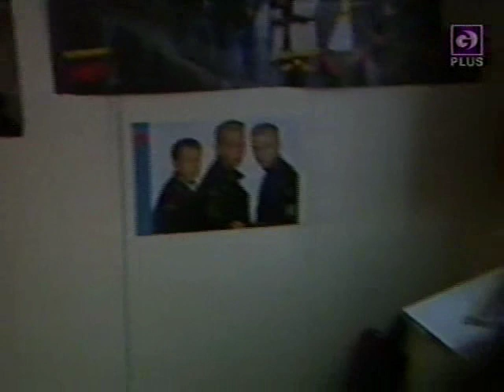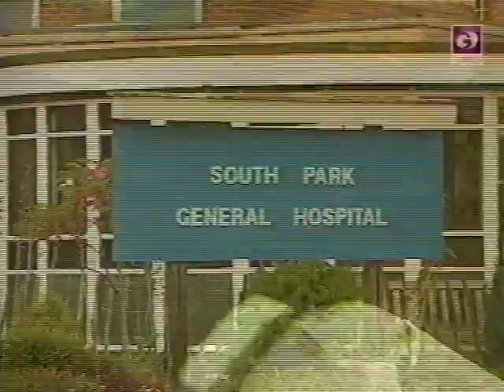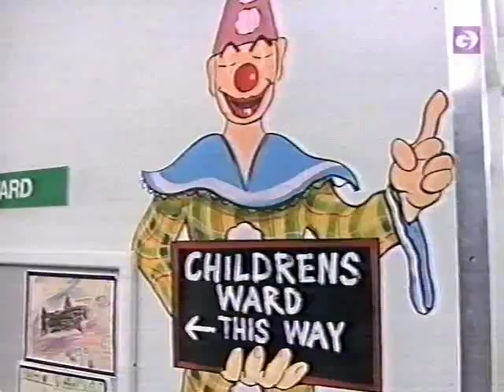Children's Ward - Series 1 Episode 1 (1)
British medical drama set in a children's hospital.